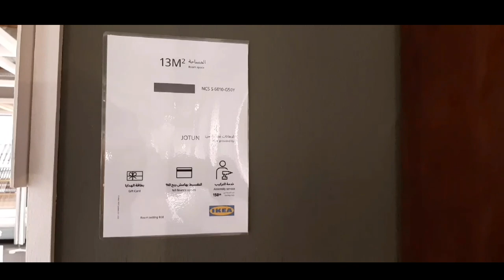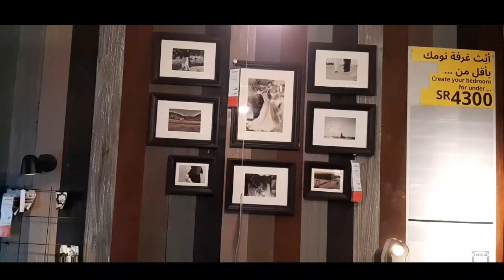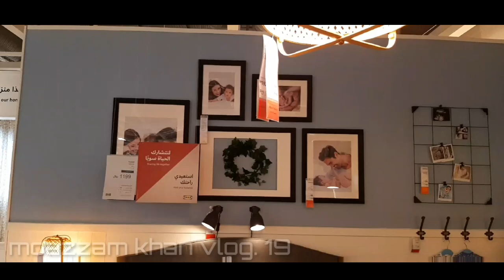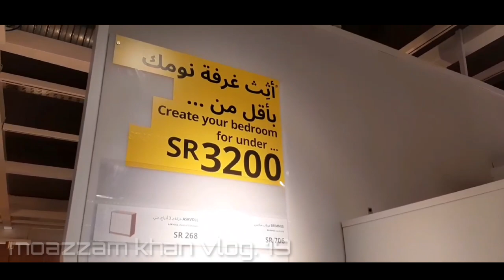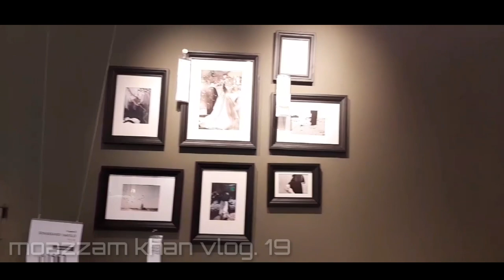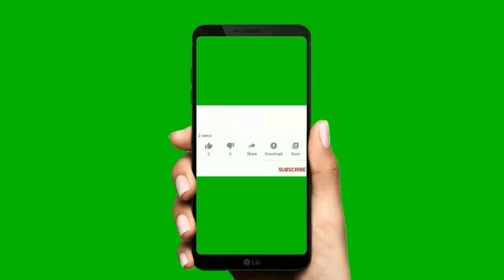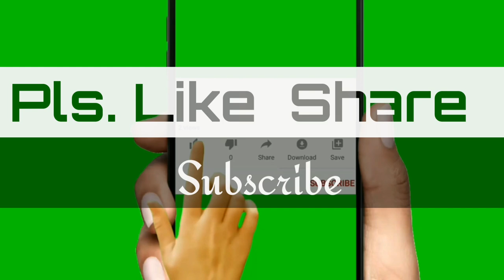IKEA BEDROOMS IDEAS.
ikea bedrooms
bedrooms ideas ikea
shopping at ikea
saudi arabia ikea
Ikea Saudi arabia